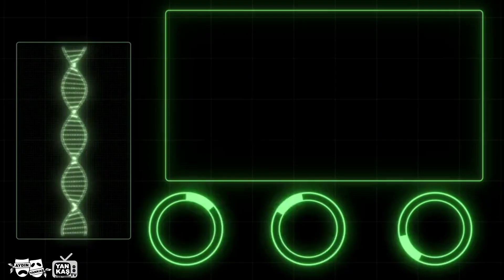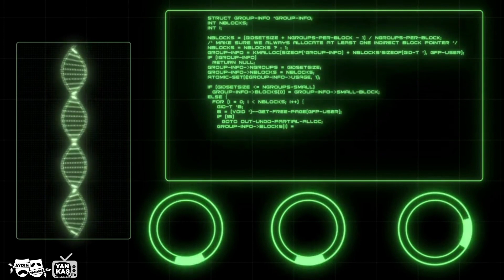ZÜLFÜRİX ten Mektuplar. Çilekeş bir Uzaylının umutsuz serzenişi.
ZÜLFİRİX'TEN MEKTUPLAR:
Merhaba ben  Boşlukistan evreninde Kütükist gezeğenin Salaksi bölgesinde yaşayan, yaşamaya çalışan Zufirix. Sizlere Salaksi bölgesinin sorunlarından maddeler halinde bahsetmeye çalışacağım. Bunu neden mi yapıyorum? Manyağım ya. Kaşınıyorum da ondan.
1-Salaksi gezeğenini İlk öncelikli sorunu GÜRÜLTÜ:
İddia ediyorum Boşlukistan'ın engüzel, en muhteşem ve en gürültülü yeri Salaksi dir. Her ışın saati 7/24, hiç ummadığınız anlarda İndeogon halinde yani sizin dilinizde ''kitap okurken, Uyurken, Sohbet ederken'' küremizde, karemizde her yerde, birdenbire tüm alıcılarımızı bozan, alıcı antenlerimizi haşat eden  Varex, Gürültülü, Abartı, Abart egzozlar. 50 cc uçanus motozortletus larden,  agır, yüksek cc motozortletuslara. Amorsitörleri kesilmiş, feryat fiğan bangır arabesk yayını yapan, yarışan tufolara. Defalarca Boşlukistan trafix  şube yi aramamıza, bir çok makama dilekçeler yazmamıza rağmen onlarca ışıkyılından beri  7/24 Yüksek desibel Tufo eğzox işkencesi çekmemiz aynen devam etmektedir..
2-GALAKSİNİN TOPLU UFO YAŞAM ALANLARINDA KANATLI VARUX BESLEYİCİLİĞİ; KOKU VE SİNEXİX:  Tüm ışık yılı kapsamınsa. Özellikle Yaz aylarında resmen işkence olan sivrisokax, Yakarcax. Ve tüm bu Koku, Sinexik ve gürültü kaynağı, toplu ufo alanları, Kişisel Ufo  köşelerinde yetiştirilmeye çalışılan, 2 ayak, 2 kanatlar. Yine bu konuda da Defalarca Boşlukistan galaksi merkezini aramamıza rağmen, Salaksi yetkilileri bu sorunu çözecekleri yerde,  Resmi uranüs araçlarıyla gelerek bölgemizdeki kanatlı üretim merkezlerinin düzenlemesini, temizliğini yaptılar. Sürekli bu Kanatlı yaratıkların sesleri, Kokuları ve  bu sebepten ürüyen makkap iğneli sivrisokarlar ve ışık hızında saldırma kabiliyetli karasokarlar.
3-SOSYAL, SANATSAL, KÜLTÜREL ANLAMDA ÇEKİLEN AÇLIK:
Galaksimizde Bangır Arabesk - PopDejene eşliğinde yüksek fiyatta çay, kahve ve Nargile gibi ürünleri bizlere sunan CofCof Cafeler den başka sığınacak hiç bir yerimiz yok. Tiyatro, sinema yok. Konser alanı yok. Çocuklara, Yaşlılara ve engellilere uygun mekanlar yok.  Maalesef Bölgemizdeki Sosyal, Sanatsal, Kültürel ve Folklorik derin boşluk günden güne ışık hızıyla artmaktadır.
4- ÇIKARCI,YALANCI, SAYGISIZ, ANLAYIŞSIZ, HOŞGÖRÜSÜZ, HIRSIZ SALAKSİ'LİLİLER .                   Burada Salaksi'de hiç bir Salaksi'li de, en ufak bir Ufonik duygu kalmamış. Düşene bir ışın kılıcı da Salaksi'liler vuruyor. Merih'liler, Mars'lılar, Sirius'lular bahane edilerek her şeye zam yapılıyor. Afet, Galaksi kayması, kara delik yutması bahane edilerek, ışın tabancasından Ufo ya her gün zam, hergün zam yapılıyor. Saat başı kriptonik etiketler değişiyor. Ufo ahlakı diye bir şey kalmadı. Kiralar bile Ufoların yüreğini Uf OOoooO yapıyor. 1 galon suyun fiyatı 1 okka Kriptonun fiyatını geçti. Dizelci pişman, Benzinci pişman, Tüpçü pişman, Hidrojenci bin pişman. Fakat Faizciler Şişman.  Lazerciyi hiç sorma. Sanki bütün Salaksi halkı bilinmeyen bir güç tarafından sömürülüyor. Androjeninden homojenine bir vergi bir vergi ki sormayın. Galiba Salaksililer Sürekli izledikleri dizilerle, müziklerle, 10 boyutlu medya ile uyuşturuluyor. Kendini kahraman dizi karakteriyle özdeşleştiriyor. Ve sürekli Ra yardımcımız olsun diyor. Sessiz, sedasız, tepkisiz devam ediyorlar yaşamlarına. İzledikleri dizilerde, Dinledikleri, müzik sandıkları şeylerle  dayatılan yaşam şekillerinin gölgesinde
Aman sakın yanlış anlaşılmasın ben Zufirix, sizden milyonlarca ışın kılıcı uzakta yaşıyorum. Anlattıklarımın hiç birinin sizin dünyanızla alakası yok. Hem zaten, sizin galaksinizin cenneti konumundaki gezeğeninizde, bu tarz olumsuzluklar olmaz, biliyoruz. Sizin dünya gezeğeninizde karşılıklı sevgi, saygı, anlayış, hoşgörü vardır. Kimse şahsi çıkarları için sahtekarlıklar, yalancılıklar, hırsızlıklar yapmaz. Devede Kıl, sizde Kültür, sanat, folklor. Sizin ders alınacak çok özel ruhdaşlarınız var. Halk Ozanlarınız, Yunus Emreleriniz, Pir Sultanlarınız, Neşet Ertaşlarınız var.Sanatçılarınız, Yazarlarınız,  düşünürleriniz, önderleriniz, Atalarınız, Atatürkünüz var. Siz Onlardan çok şeyler almışsınızdır. Asla bizim durumumuza düşmezsiniz. Ah ah. Yatın kalkın dua edin halinize. Ve unutmayın beterin beteri var. . Haydi hoşçakalın...